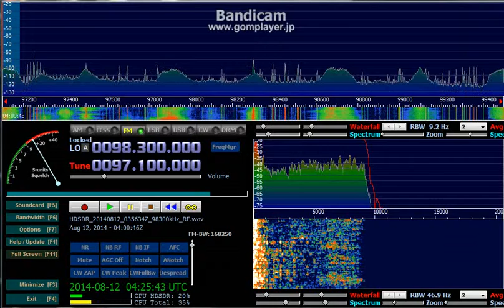97.1 MHz 台南知音 / Aug.12, 2014 0400 UTC